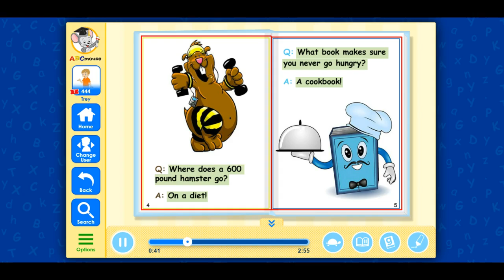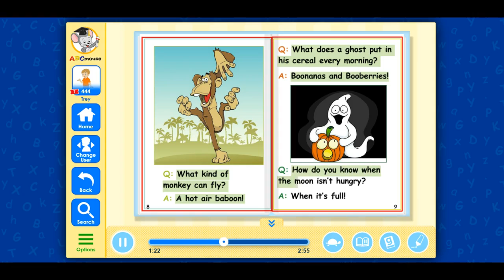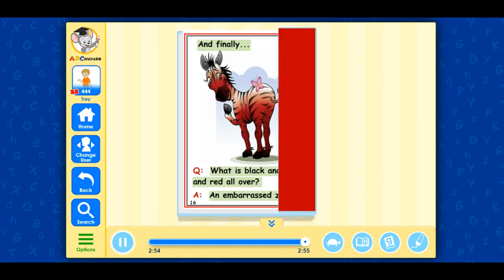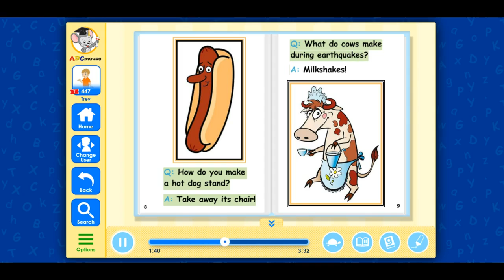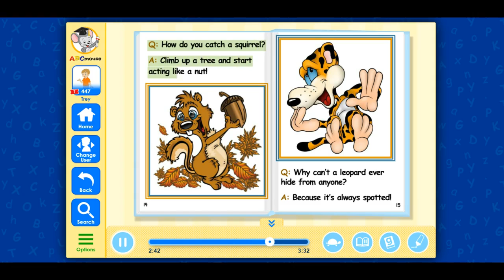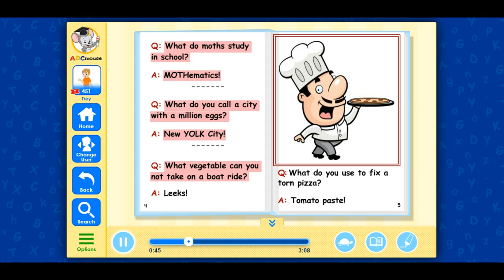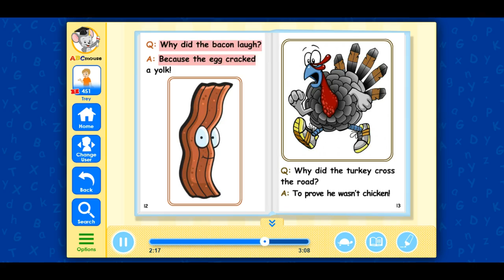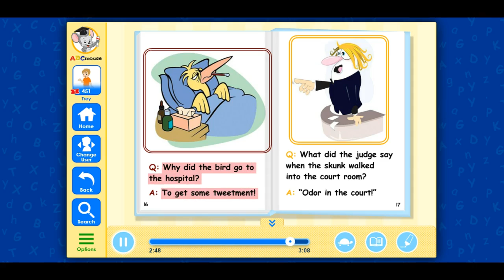A Look Inside ABCmouse: Silly Jokes For Kids